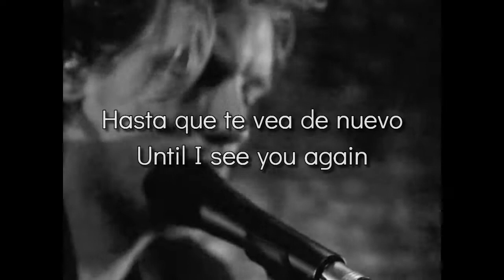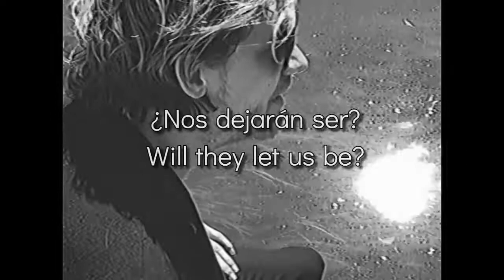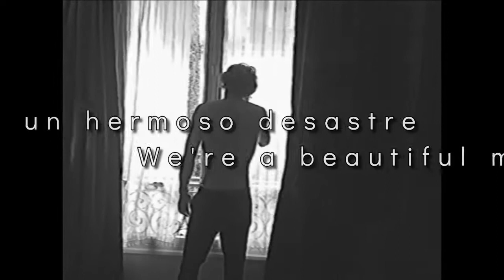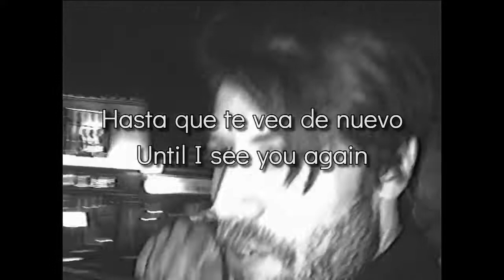Love’s a Stranger - Warhaus ♥ Sub Español & Lyrics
Warhaus es el alter ego artístico y el proyecto solista de Maarten Devoldere, quien (junto con Jinte Deprez) encabeza la banda de rock belga Balthazar.

Artista: Warhaus
Album: Warhaus
Año: 2017